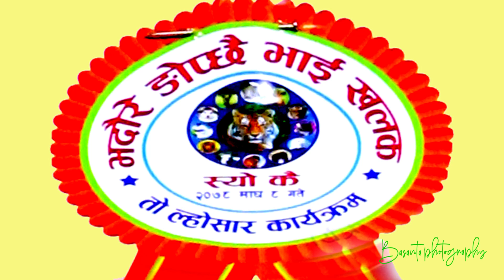Bhaure Maiti Cheli Dance Part-4 / भदौरे ङोप्छै माईती चेली भेटमा रमाईलो – ४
भदौरे ङोप्छै माईती चेली भेटमा रमाईलो – ४ / Bhaure Maiti Cheli Dance  Part-4